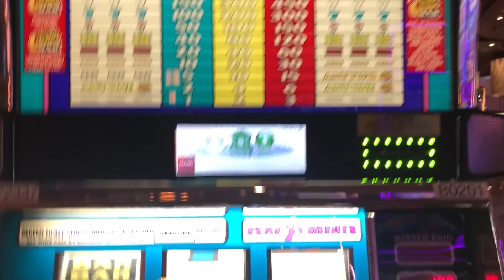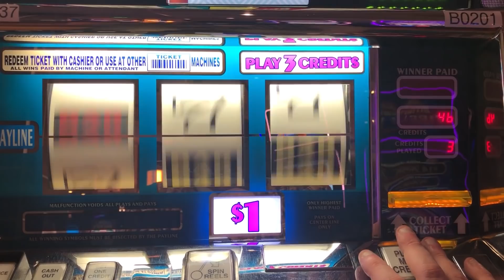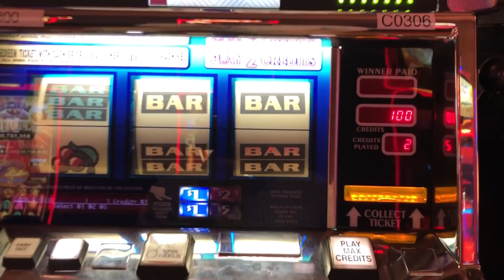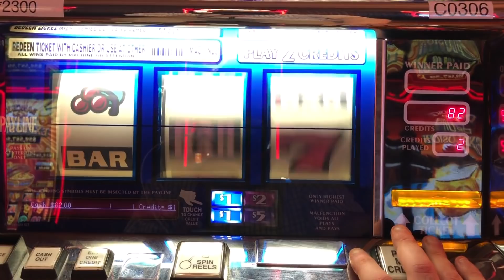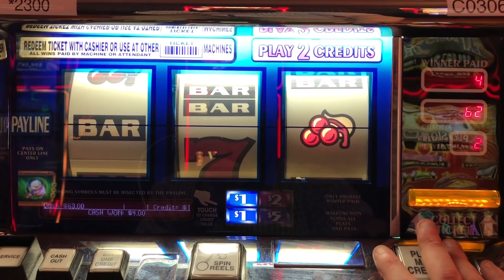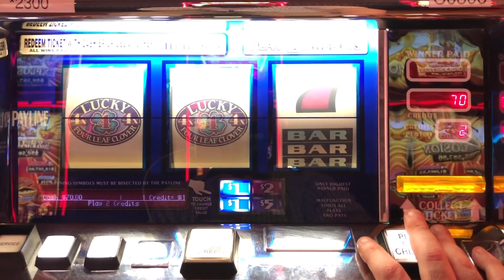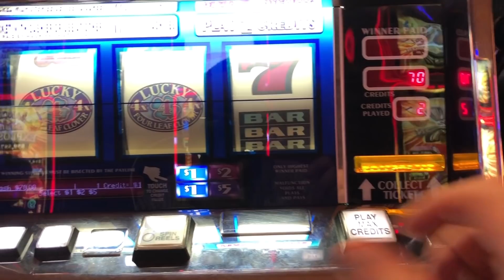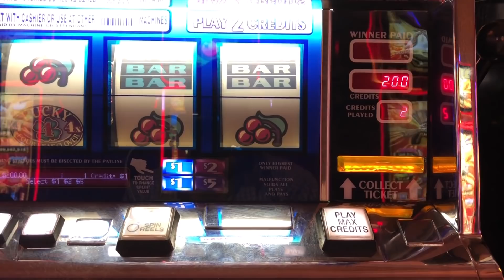CLASSIC OLD SCHOOL CASINO SLOTS: 4X LUCKY FOUR LEAF CLOVER + DOUBLE CHERRY BAR SLOT PLAY! NICE WIN!